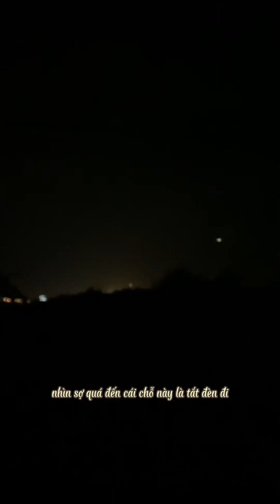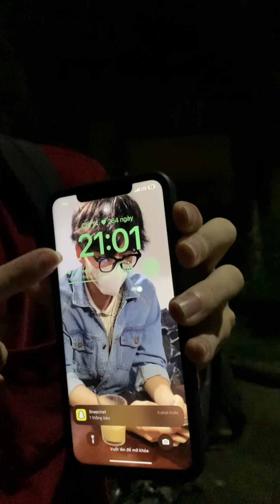Daily Vlog đi lượn tại Sóc Sơn